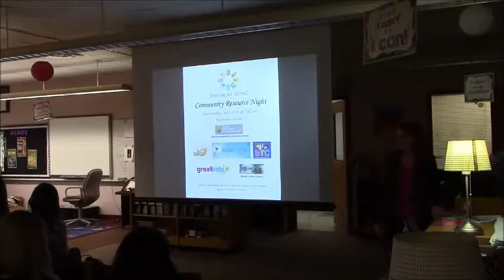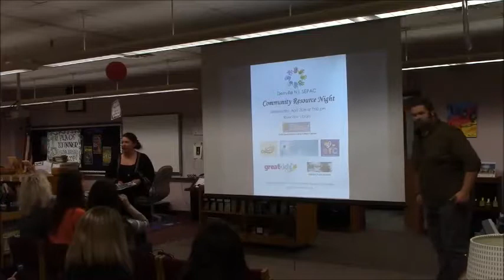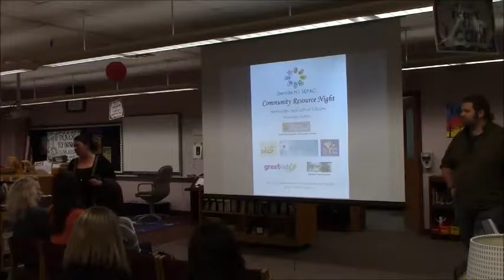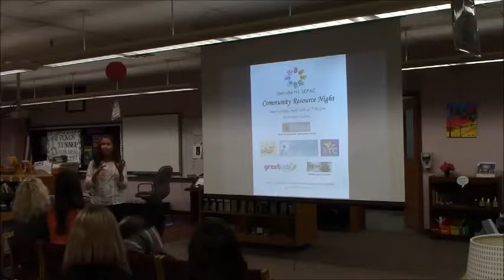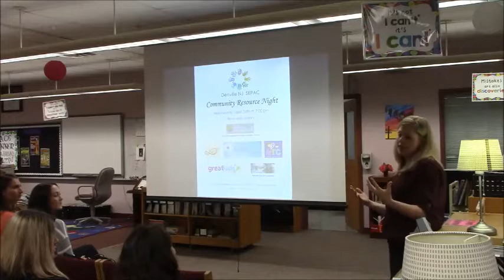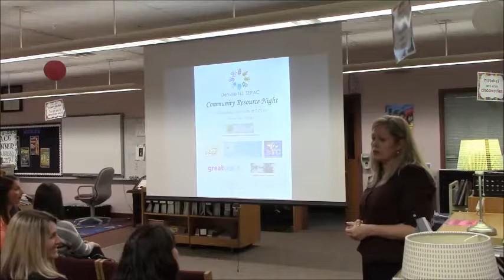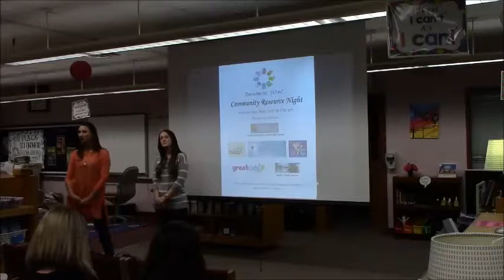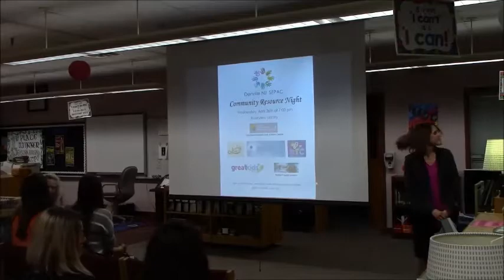SEPAC Community Resource Night, April 26, 2017